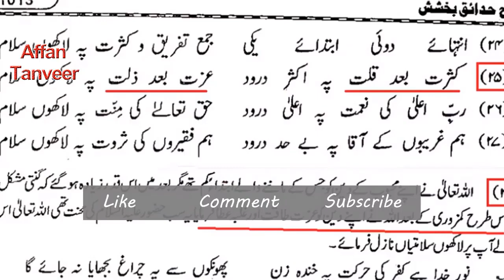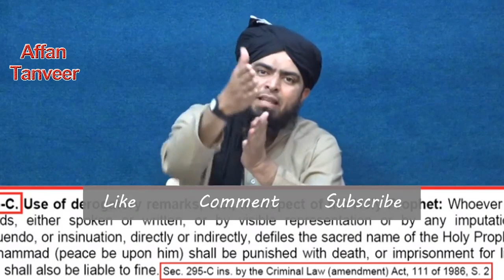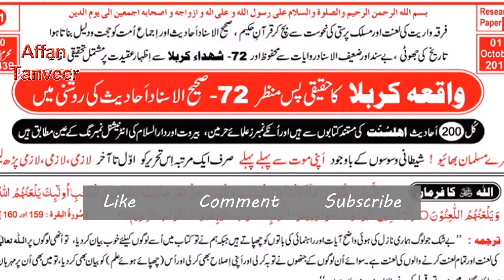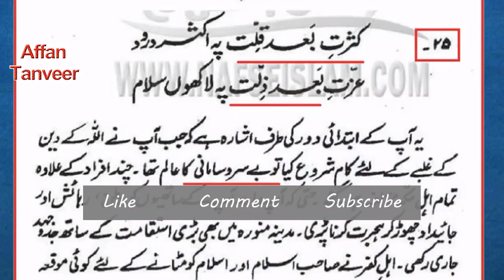Imran Khan Ghustakh Rasool SAW | Reply to Khadim Rizvi And Other Ulma | Engineer Muhammad Ali Mirza